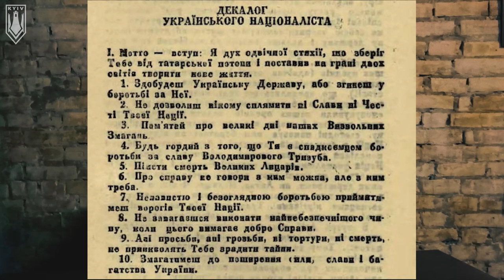Fortress Kyiv - Культ Боротьби / Cult of Struggle (ENG SUB)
Культ Боротьби – основа нашого світогляду. Також на нашому сайті